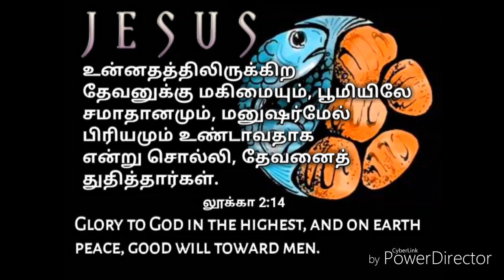Christmas Kudil Making at Home / How to Make Christmas Crib in Tamil / Easy Christmas Crib at Home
இவை அனைத்தும் பொம்மைகள்,இவற்றை வணங்க வேண்டாம் என்று அறிவுறுத்தபடுகிறது.

மேலே வானத்திலும், கீழே பூமியிலும், பூமியின்கீழ்த் தண்ணீரிலும் உண்டாயிருக்கிறவைகளுக்கு ஒப்பான ஒரு சொரூபத்தையாகிலும் யாதொரு விக்கிரகத்தையாகிலும் நீ உனக்கு உண்டாக்க வேண்டாம்;
யாத்திராகமம் 20:4

These are all Toys, and you are advised not to worship them.

Thou shalt not make unto thee any graven image, or any likeness of any thing that is in heaven above, or that is in the earth beneath, or that is in the water under the earth:
Exodus 20:4